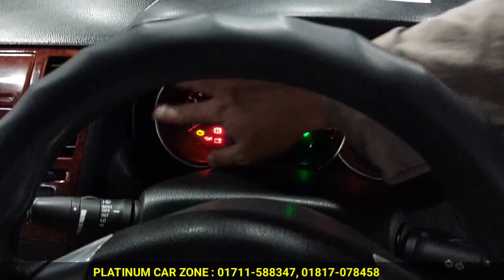কম বাজেটে স্বপ্নের গাড়ি । Nissan Tiida Price In Bd । Nissan Tiida Review In Bd । Used Car Price Bd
PLATINUM CAR ZONE
222 Tejgaon Industrial Area, Gulshan Link Road, Dhaka-1212
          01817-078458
         (imo,Whatsapp)